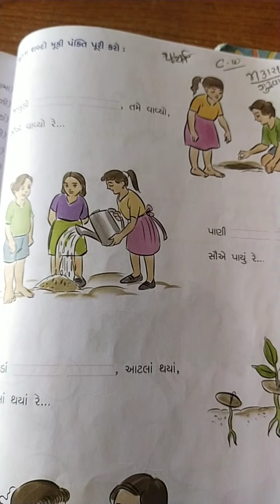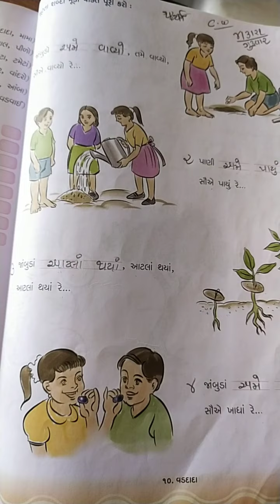ઘોરણ-૧ પયૉવરણ પાઠ-૧૦‌ સ્વા.પોથી પ્રશ્ન નં-૧૪